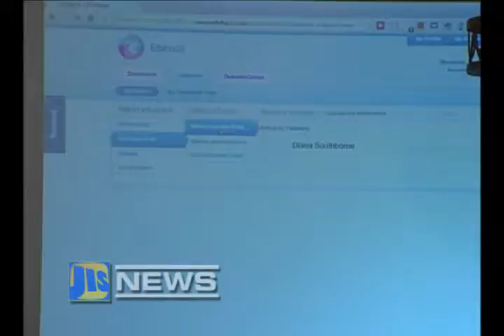JIS NEWS JAN 21, 2013